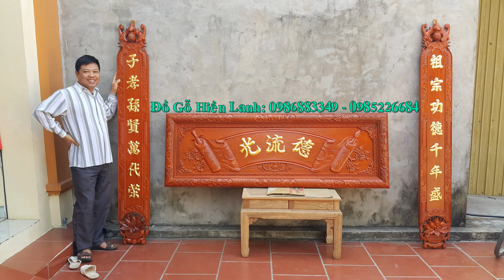🔴Hướng Dẫn Dát Vàng 9999 Hoành Phi Câu Đối/ Dát Vàng Nội Thất. đồ gỗ Hiền Lanh. 0986883349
- trong video này Đồ Gỗ Hiền Lanh giới thiệu quy trình dát vàng 9999 hoành phi câu đối - sơn cầm để dát vàng qk nên mua sơn nhật( sơn đắt tiền) k nên mua sơn rẻ.
- Dát vàng 9999 phụ thuộc rất nhiều vào thời tiết theo từng vùng miền - thời gia sơn cầm khoảng 4 đến 5h đồng hồ. đưa lá vàng vào - làm giống video
- Bộ Hoành Phi Câu Đối gỗ gụ dát vàng 9999 - hàng đặt a Hòa( Tp.Hạ Long - Quảng Ninh)
- 🔴Hoành Phi Câu Đối gỗ gụ, A Hòa( Quảng Ninh)/ mẫu Bán chạy Số 1 Việt Nam. đồ gỗ Hiền Lanh. 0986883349
- 🔴Đồ Gỗ Hiền Lanh giới thiệu 01 Bộ Hoành Phi Câu Đối gỗ gụ - hoành phi lồng cuốn thư ( 2 trong 1) có kích thước 1m97 x 67, ván bên trong dầy 3cm đủ liền tấm, xung quang chạy chữ công, ở giữa chạm 3 chữ :" Đức Lưu Quang " - câu đối gỗ gụ rơi rơi lẵng hoa có kích thước 1m97 x 28 x 4 - hoành phi câu đối không có phụ đề Tiếng Việt - hàng đặt a Hòa( HẠ LONG - QUẢNG NINH)
- Đồ Gỗ Hiền Lanh nhận trùng tu Đồ Thờ Cúng Cũ bằng gỗ đã qua sử dụng nhiều năm. 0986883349

Giấy phép